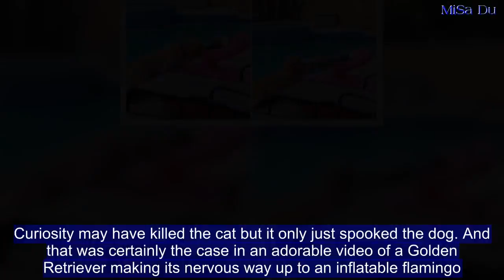Curious Golden Retriever spooked by inflatable flamingo in cute video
Curiosity may have killed the cat but it only just spooked the dog. And that was certainly the case in an adorable video of a Golden Retriever making its nervous way up to an inflatable flamingo. In the short clip, the pooch makes its way toward the float that sits right beside the pool.   As the dog gets closer, it reaches out to see if it can get a smell.    The canine pal nudges the flamingo before quickly backing up and making a dash to safety. A woman can be heard laughing in the background as she films, calling the furry dog 'crazy.' But the flamingo is no longer drawing the attention of the retriever who is steady playing with a red ball. It is unknown where the video was filmed but it appears to be in the US.